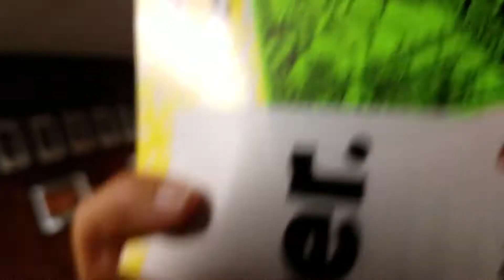Torrance Police Confront Brown Supremacists at End of Meeting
Now THIS is how you do it.

I confronted of the Brown Supremacist liberal cohorts, and he was willing to talk to me.

The two Brown Supremacists tried to shame and silence me, but the Torrance police officer on stand-by confronted them and stopped their disruption.

Another member of the audience blocked them from harassing me, too,